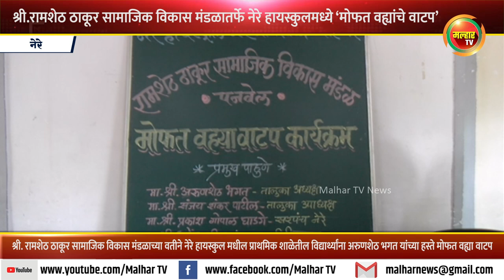श्री. रामशेठ ठाकूर सामाजिक विकास मंडळाच्या वतीने नेरे हायस्कुल मधील विद्यार्थ्यांना मोफत वह्या वाटप